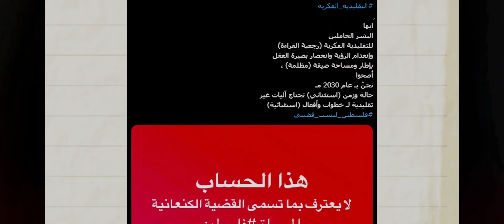حتى لو كنت كارهاً لكل شيء فلسطيني..🇵🇸 | احمد دعدوش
رابط الفيديو الاصلي

مراجعات السبيل | من الجـ@ـادية إلى الصهيونية